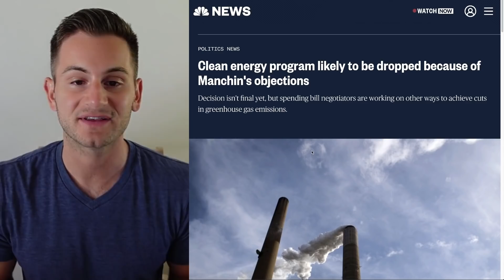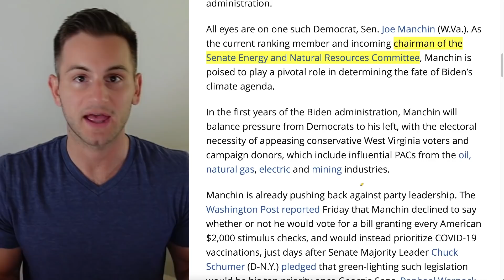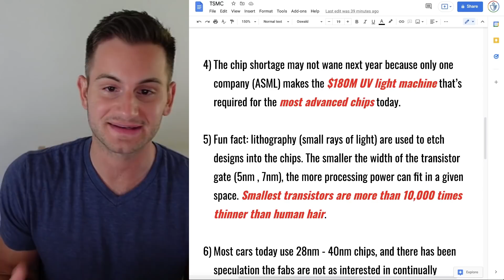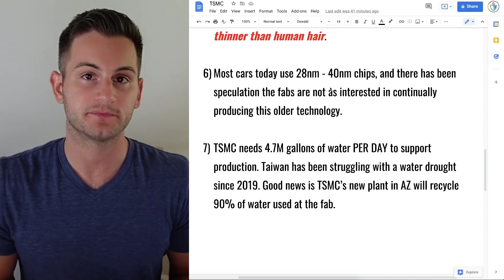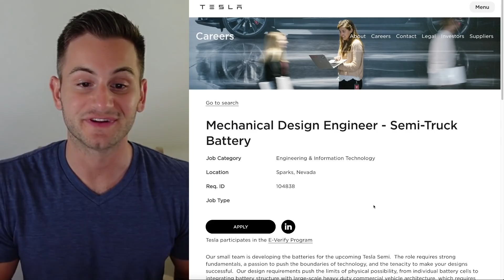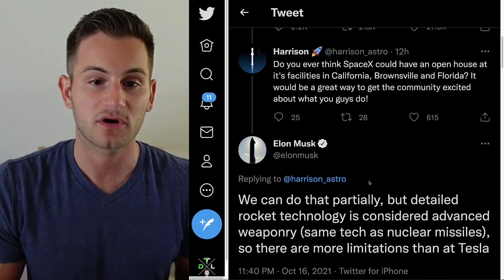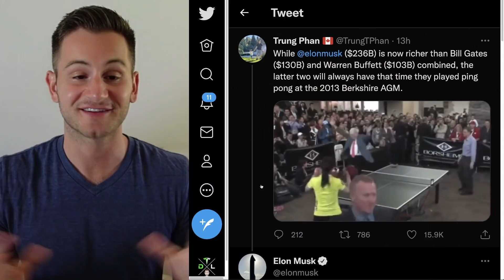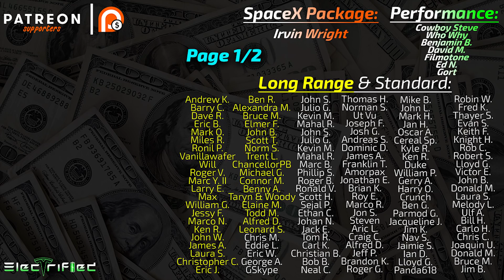Tesla Wait Times Continue Climbing & An Update on the Chip Industry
Is Tesla's demand becoming an issue?

00:00 - The Usual Electrification Stuff

6:12 - Is Tesla's Demand Becoming an Issue?

Topics covered:

Tesla demand
Tesla wait times
Tesla delivery times